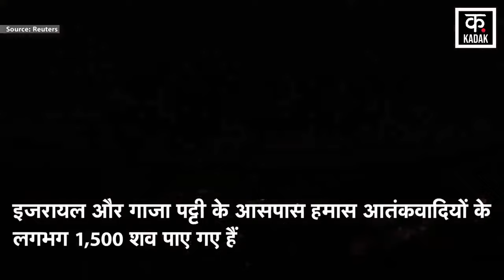Israel Hamas War Update: Hamas के ठिकानों पर Israel की बमबारी, Gaza Strip की डरावनी तस्वीरें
बमबारी करने के साथ इज़राइल की सेना अब ग़ाज़ा में घुसने को तैयार है...लेकिन एक धमकी ने इज़राइल की सेना को बैकफ़ुट पर ला दिया है...दो दिन बाद भी इज़राइल की सेना ग़ाज़ा में घुसने की हिम्मत नहीं दिखा पाई है...ईरान के समर्थन वाले हिज़्बुल्लाह ने लेबनान में कितनी बड़ी तैयारी कर ली है...इसे देखकर अमेरिका भी घबरा गया है

With the bombing, the Israeli army is now ready to enter Gaza...but a threat has put the Israeli army on the backfoot...even after two days the Israeli army has not been able to show the courage to enter Gaza. ..Seeing what huge preparations Iran-backed Hezbollah has made in Lebanon, even America is scared.